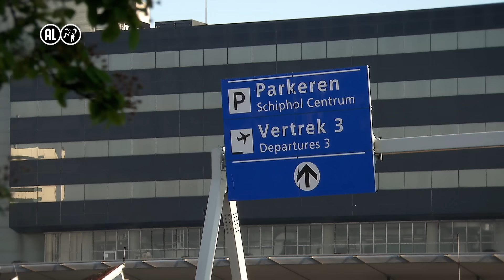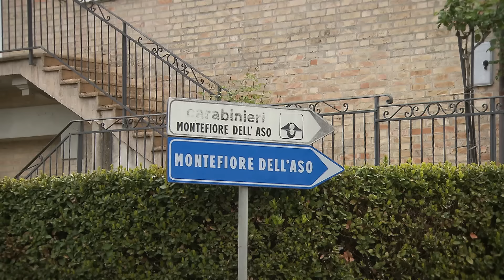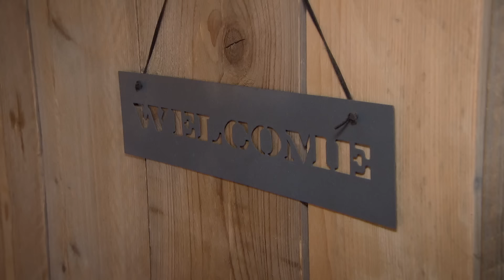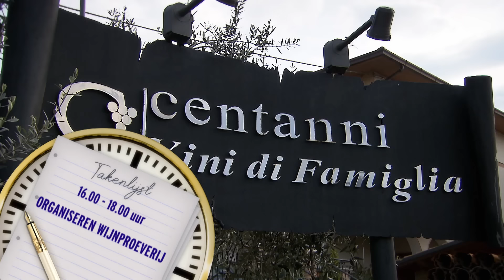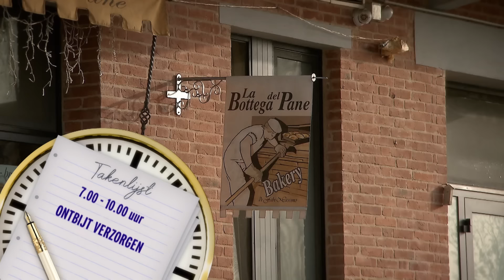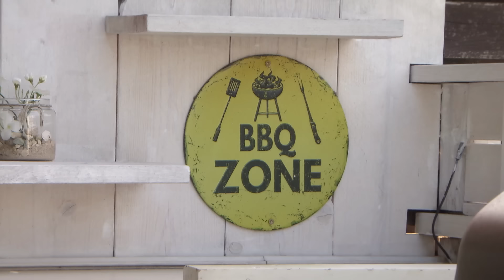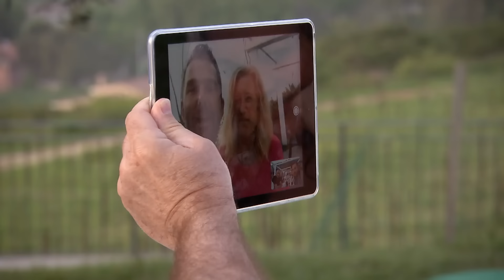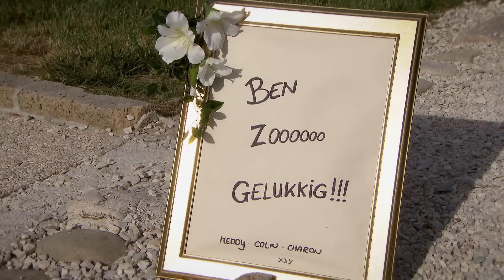Dave en Donny gaan INTERNATIONAAL en SMEREN VROUWENBILLEN IN! 🍑 | De Roelvinkjes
Dit programma was te zien op SBS6.

OVER De Roelvinkjes
Leuk hoor een eigen zaak, maar je kunt nooit eens op vakantie want er is niemand die op jouw zaak of winkel kan passen. Tot nu! Want De Roelvinkjes passen op de winkel. Dries Roelvink neemt samen met zijn vrouw Honoria en zoons Dave en Donny elke week een zaak van iemand over die wel een verzetje heeft verdiend. Geen van de Roelvinkjes weet precies wat ze moeten doen, maar dat mag de pret niet drukken. Ze zetten zich met hart en ziel in voor deze goede zaak. Laat dat maar aan de Roelvinkjes over!